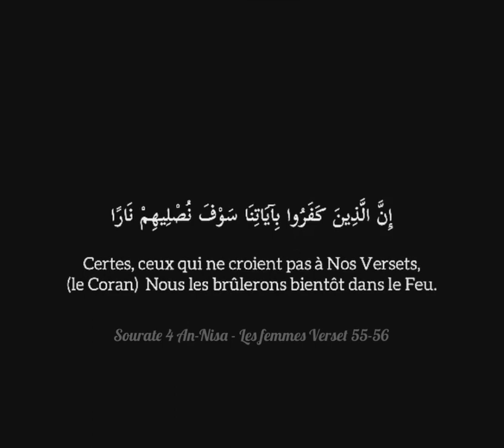Ceux qui ne croient pas en Nos versets... - Sourate 4 An-Nisa - Les femmes Verset 55-56